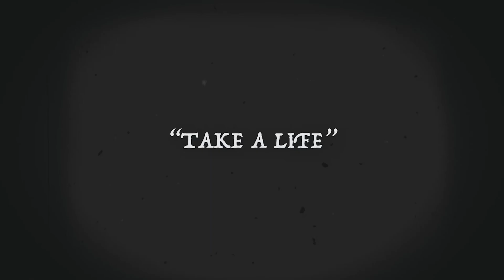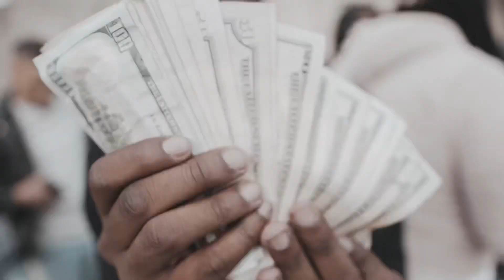Take a Life Tray8xTyrieko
Me an Cuddy just dropped a bomb on u niggas💣☄️‼️‼️ @__tray8 @tyrieko Tune in we got more for yall its a carroll street takeOva💪🏾🎬